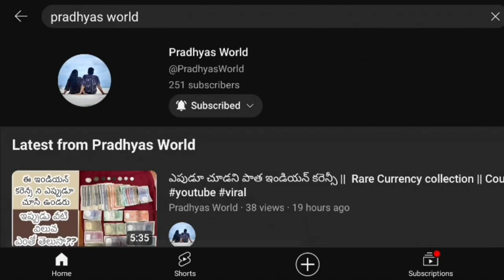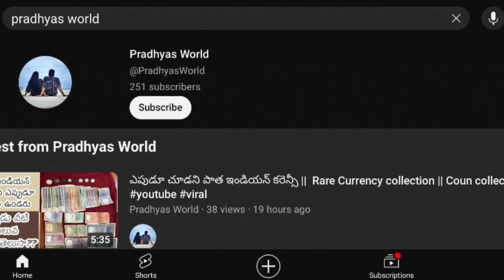konaseema Chitti royyala vadalu easy and complete recipie || prawn starter || Seafood recipies